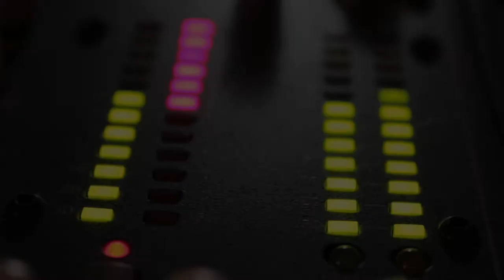Legal Advice for Freelancers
Today we discuss legal advice for freelancers including Copyright, Right to Films, and How to Write a Contract. VLAMP S5;E93.

Season 5 Premieres May 29, 2017 and airs Mondays at 8 PM EST.